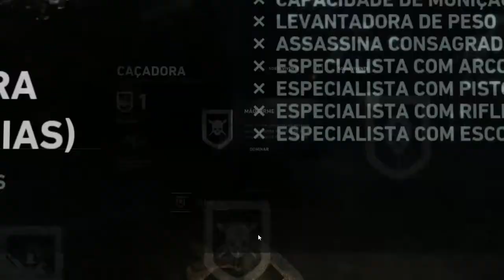Tomb Raider - A Primeira Hora / Gameplay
Tomb Raider

memória instalada (ram) : 8 gigas